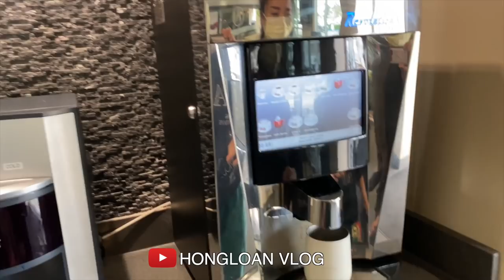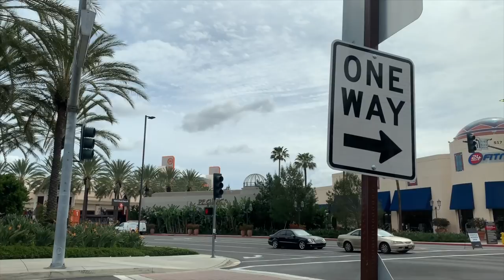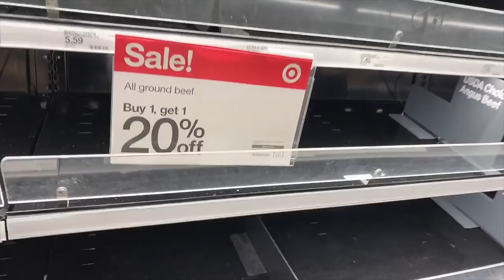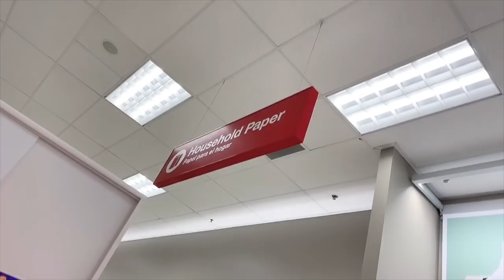🇺🇸#01 THỐNG ĐỐC CALI YÊU CẦU PHẢI Ở NHÀ | NHƯNG EM THÌ KHÔNG THỂ...